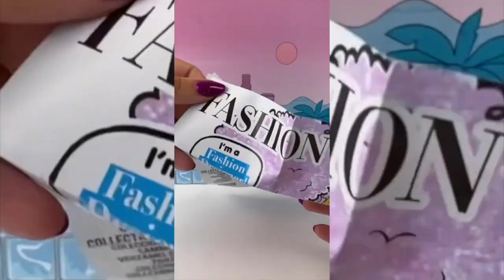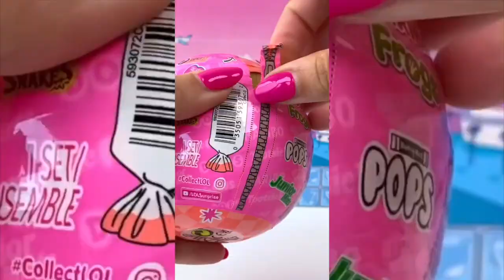UNBOXING 21+ Blindbags L.O.L. Surprise